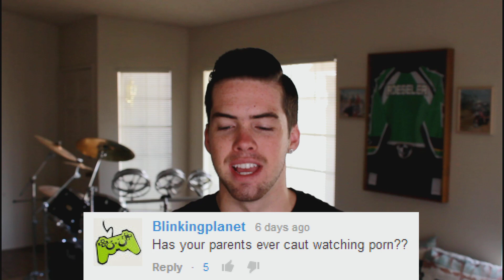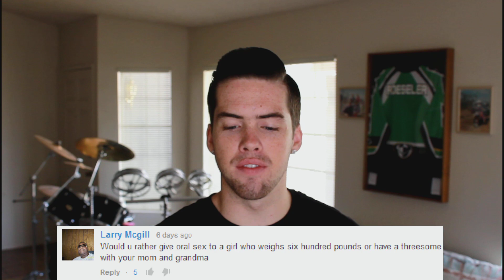Shit Flavored Chocolate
Can we ejaculate out 500 Likes!?
Other awesome pages on the web!
I also want to say thank you to every single individual watching this video. Without your continuous support none of this would be possible. I promise you I will continue to bring awesome videos and nonstop entertainment. Trust me it helps me out ❤